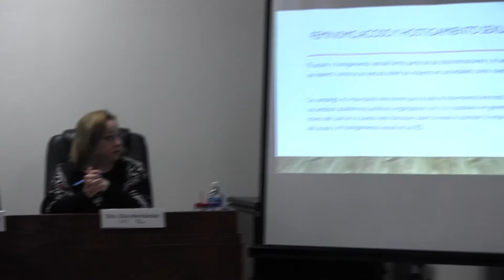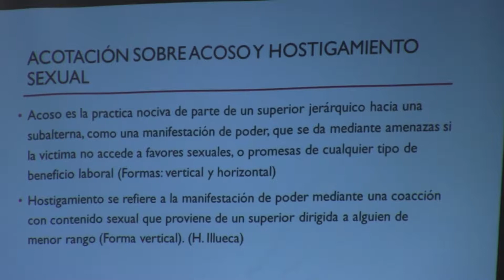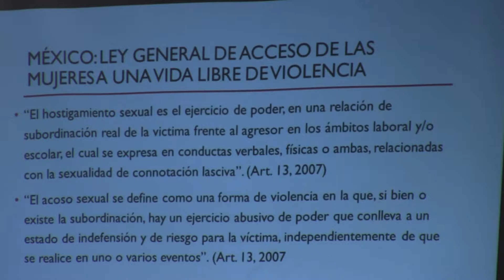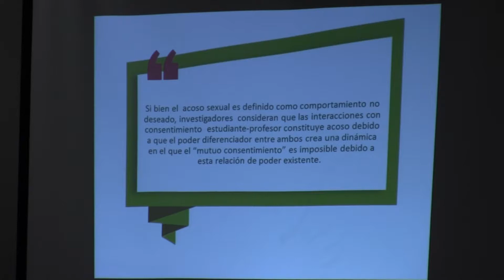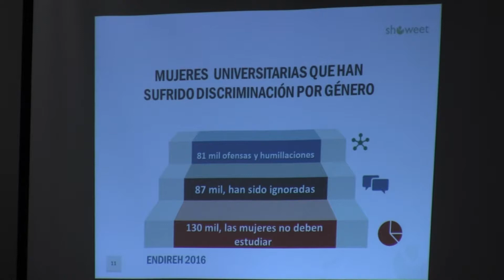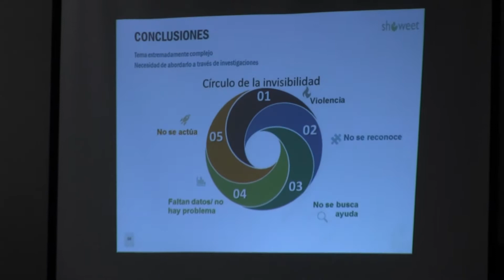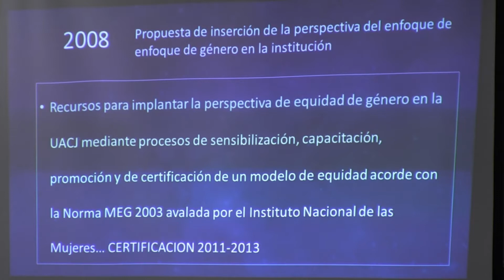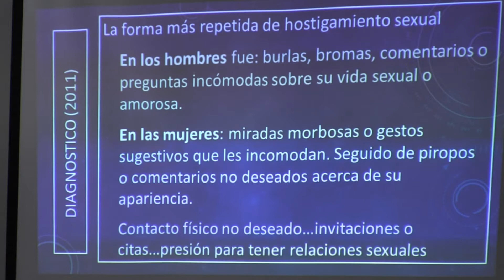Panel 6 “Reflexiones en Torno al Acoso y Hostigamiento Sexual...”. IX Semana...Mujeres.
Panel 6 " Reflexiones en Torno al Acoso y Hostigamiento Sexual en el Espacio Universitario”, a cargo del grupo de investigación “Mujeres, Región y Frontera” y moderado por la Dra. Leticia Castillo Quiñonez, como parte de la IX Semana Conmemorativa de la Lucha Internacional por los Derechos de las Mujeres, realizado dentro del Instituto de Ciencias Sociales y Administración (ICSA) de la Universidad Autónoma de Ciudad Juárez (UACJ). Comienza  la Dra. Rosalba Robles Ortega con el tema “Feminismo, Acoso y Hostigamiento Sexual”. Prosiguen la Dra. Bertha Lucía Martínez Mahr con “El Acoso Sexual en las Instituciones de Educación Superior” y la Dra. María Patricia Reséndiz Ramos presentando “La Transversalización de la Perspectiva de Género en la UACJ y el Método de Atención al Acoso Sexual”. Finaliza con “Acoso y Hostigamiento Sexual en el Espacio Universitario. Abordajes Para su Atención, Prevención y Sanción.” abordado por la Dra. Elsa Patricia Hernández Hernández.